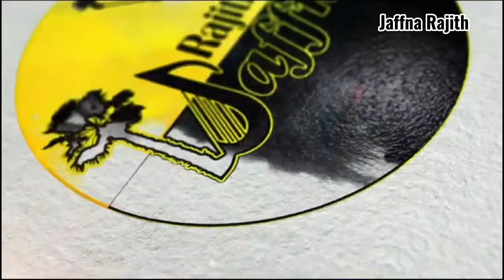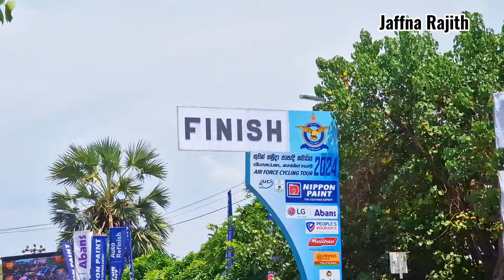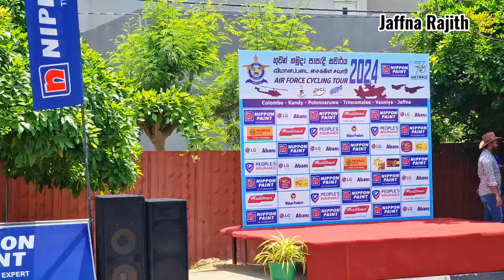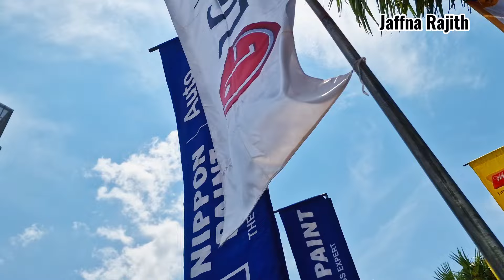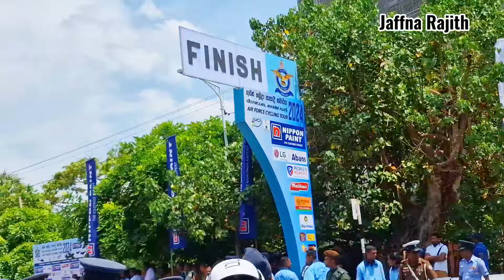யாழ் மண்ணில் இந்தியாவின் சாதனை | srilanka | tamil | யாழ்ப்பாணம்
வணக்கம் உறவுகள் 🙏🙏🙏